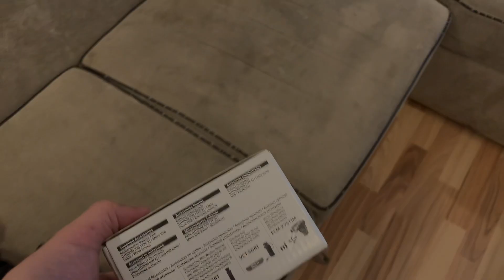Pregătim maşina şi DĂM O TURĂ + Cameră NOUĂ 📸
Pentru platforma auto Bucuresti:
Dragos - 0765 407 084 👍